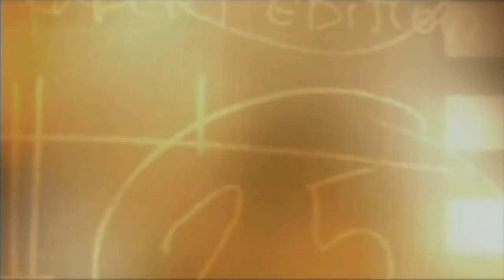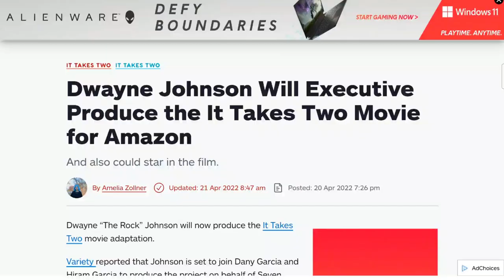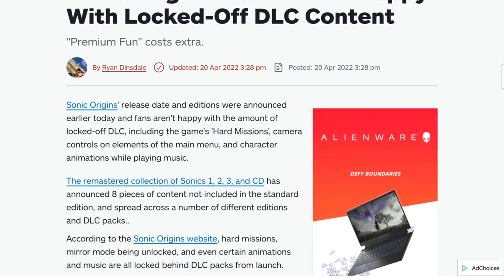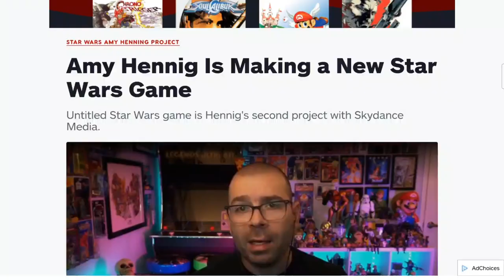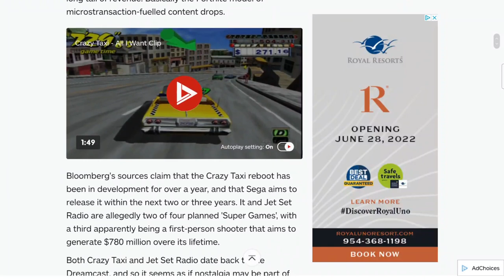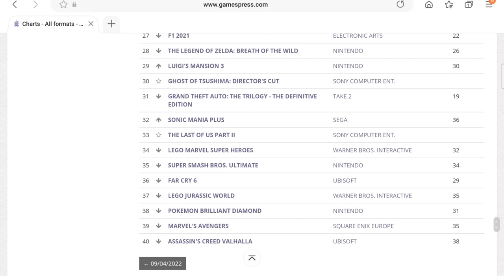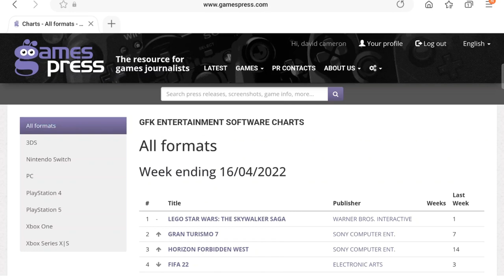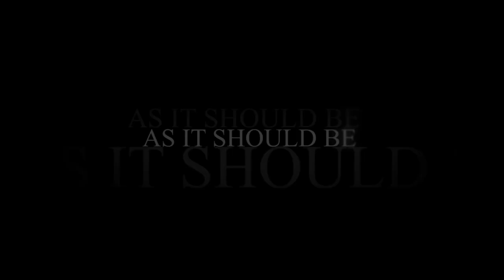The One Up Gaming Podcast 295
This week David talk's about the games he's been playing also go through this weeks news and the top 40 games sold this week.